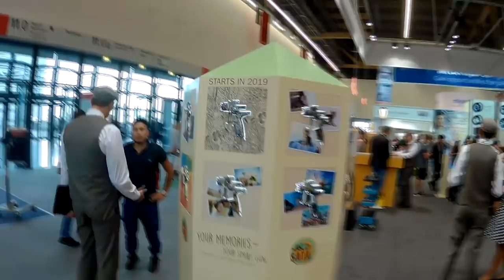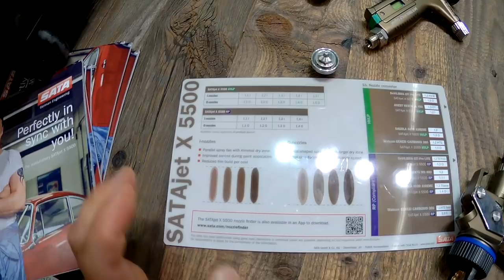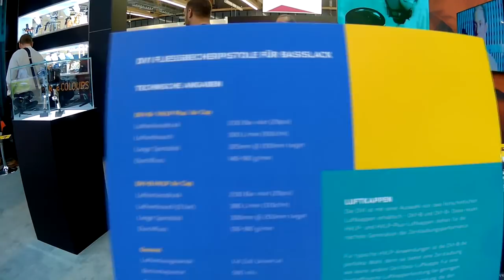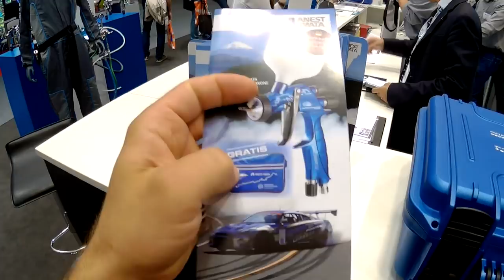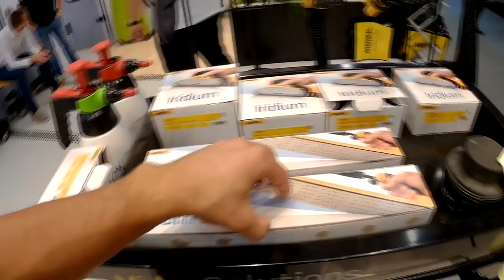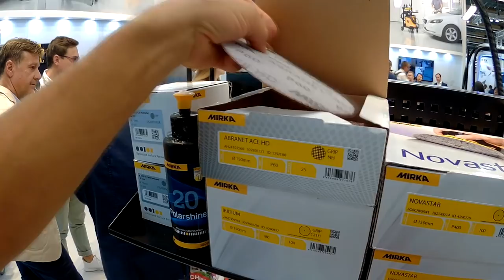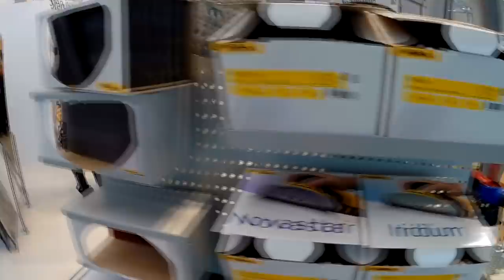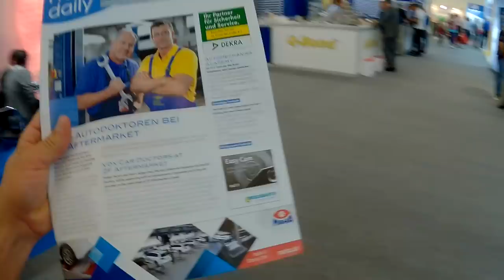Инфа из первых рук. Iwata/Sata/Devilbiss/ Walcom/ Sagola